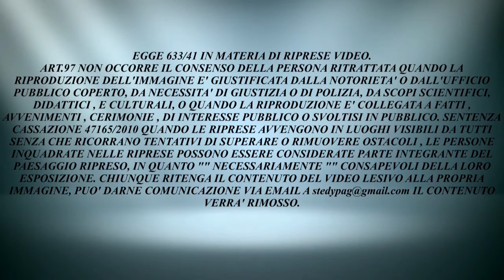Roberto Madonia . Egizia 10/05/2014